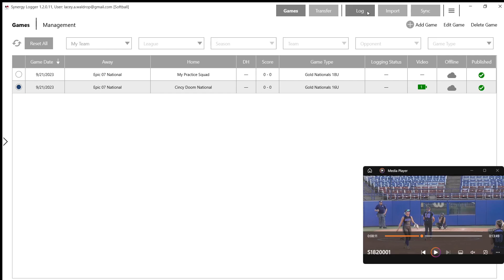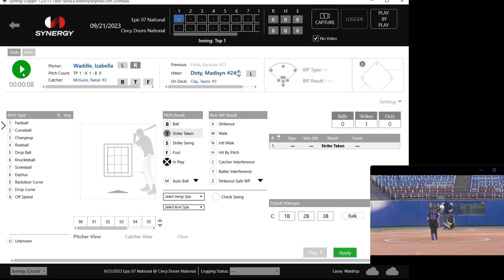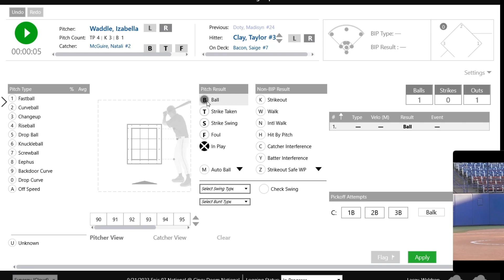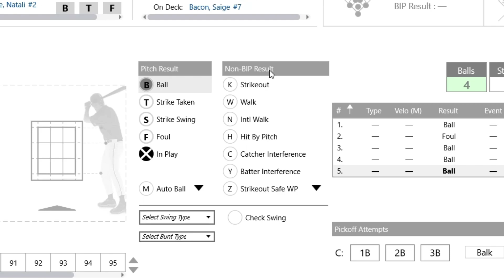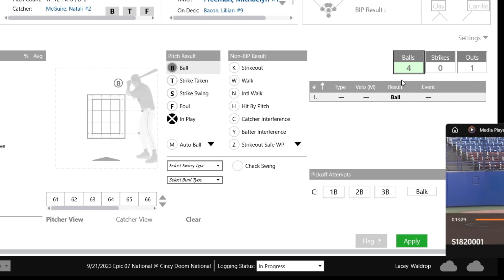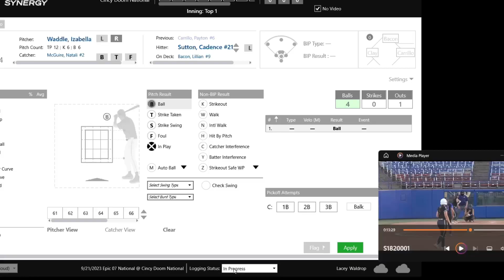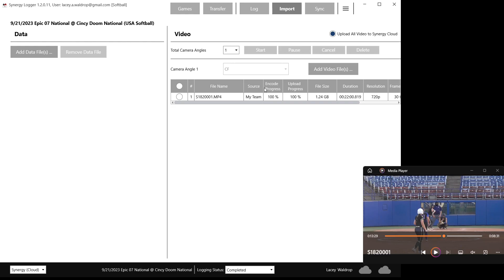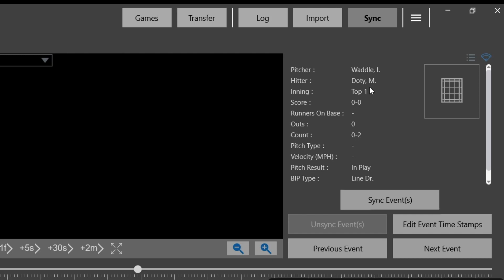How To Log a Game with the Synergy Team Logger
In this video we walkthrough the process of logging a live game, importing your video, and synching your video to your logged data with the Synergy Team Logger.

To learn more about Synergy Sports, go to synergysports.com

Chapters:
00:00 Intro
00:36 Selecting Your Game
02:13 Logging Your Game
02:38 Hotkeys
03:00 Adding Hit Location
03:36 Adding Pitch Location
04:08 Monitoring the Count
04:53 Adding Non BIP Results
05:20 Adding BIP Results
05:40 On Base Map
06:43 Tips While Logging
08:09 Making a Substitution
08:51 Completing a Game
09:11 Importing Your Video
10:24 Syncing Your Video
12:44 Outro